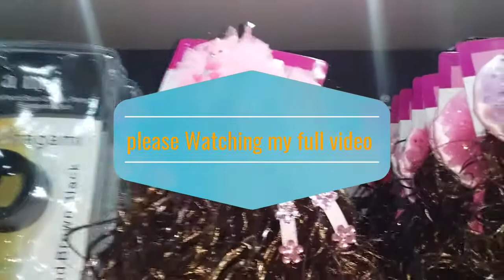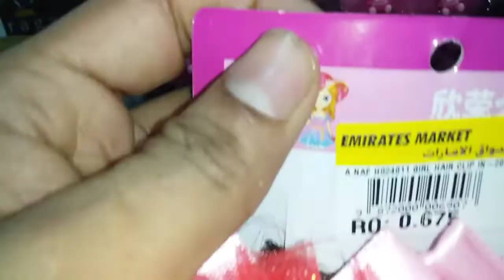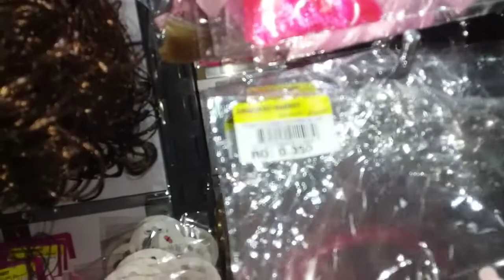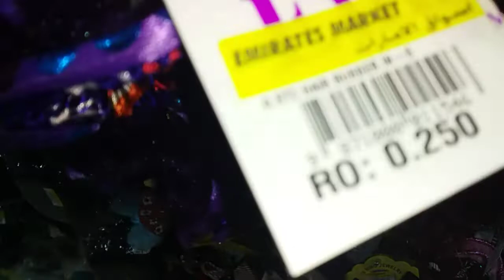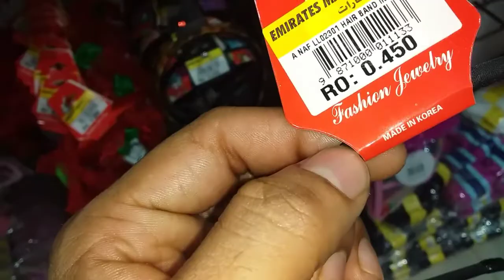নতুন ডিজাইনের ইন্ডিয়ান হেয়ার ক্লিপ || girl hair clip||forkan vlogs||blog ||bangladeshi blogger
. al khowar muscat oman,,,,

আপনাকে ফোরকার ব্লক এর পক্ষ থেকে অনেক অনেক শুভেচ্ছা ও অভিনন্দন.

▶Voice by ▶▶▶
FORKAN's VLOG

▶Eidt by▶▶▶
FORKAN's VLOG

▶Location : muscat.🇴🇲 Oman ▶▶

              link &comment ▶▶▶